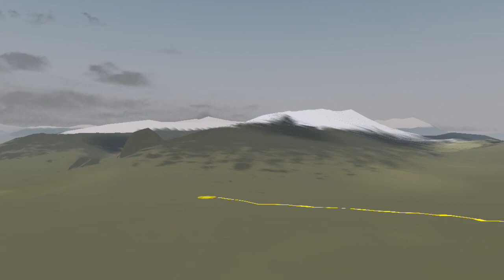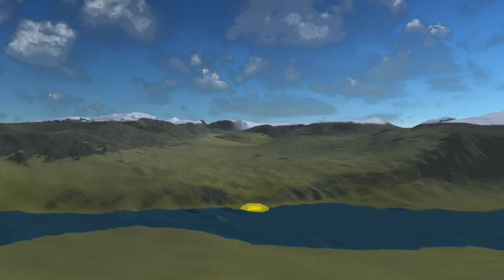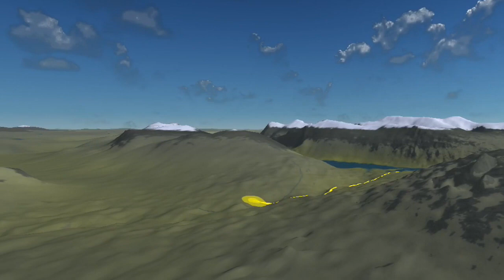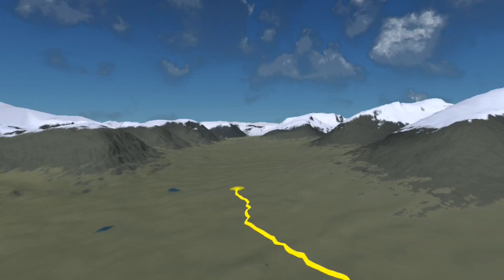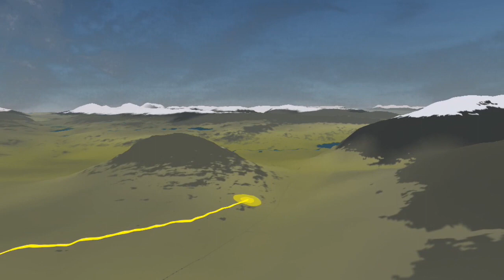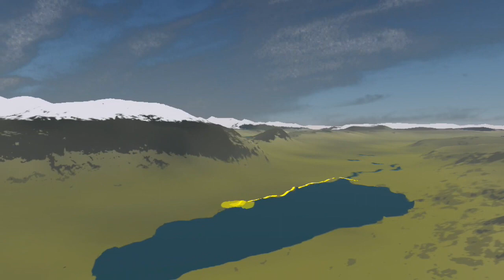Arctic Hike 2015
Stitched together movies created in Sunnto's MovesCount app from the GPS track of my hike in the arctic circle 2015; played over some cool (to me!) music.

Day 1: Vakkotavare to Teusejaure (incl boat over lake)
Day 2: Teusejaure to camping 5km before Singi (via Kaitumjaure)
Day 3: camping site to Sälka stugor (best sauna ever!)
Day 4: Sälka to Alesjaure (via Tjäktja pass)
Day 5: Alesjaure to Abiskojaure (took boat first 6km as this was a relaxing holiday)
Day 6: Abiskojaure to Abisko Turist station